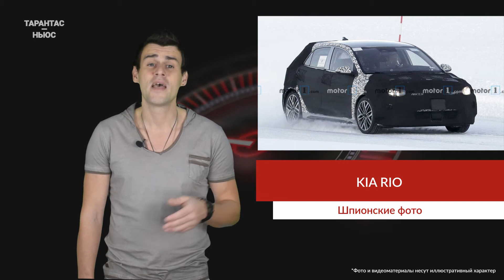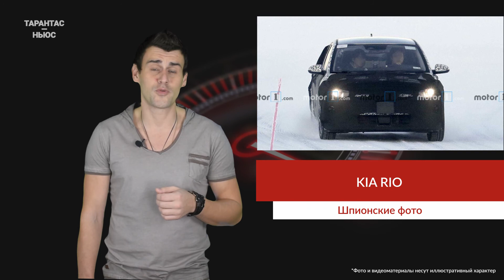Обновленный Kia Rio замечен на зимних тестах в Швеции